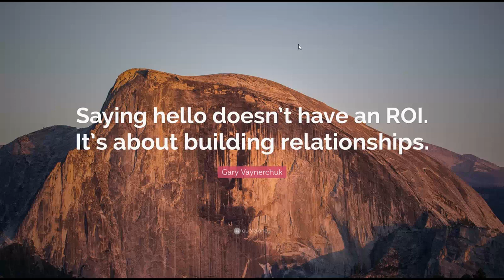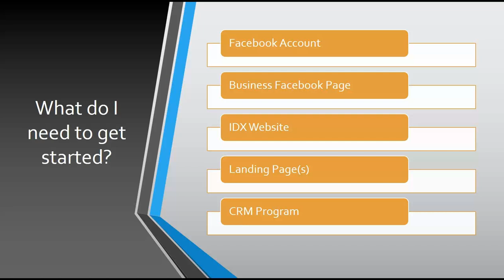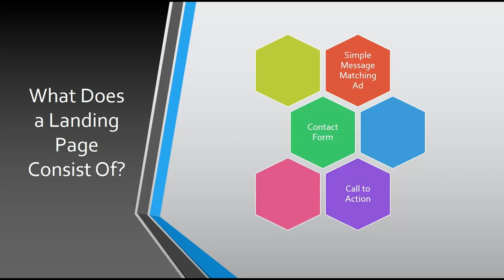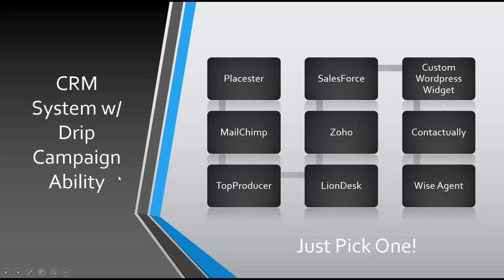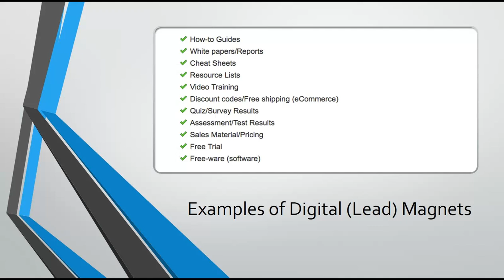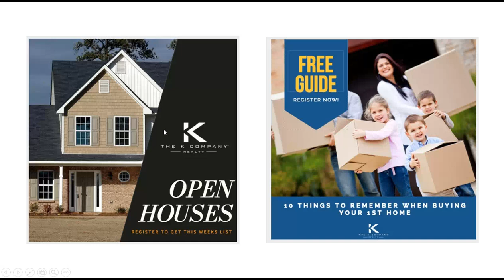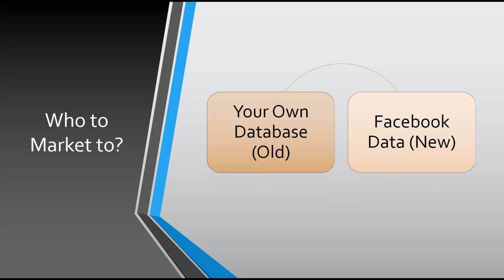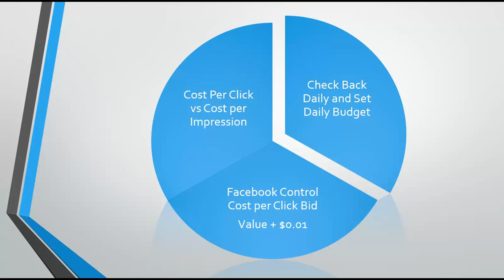Generating Facebook Leads using Digital Magnets and Landing Pages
Our Director of Operations, Jonathan Lickstein, goes over simple steps and ideas that you can implement to generate specific targeted contacts to nurture and convert.